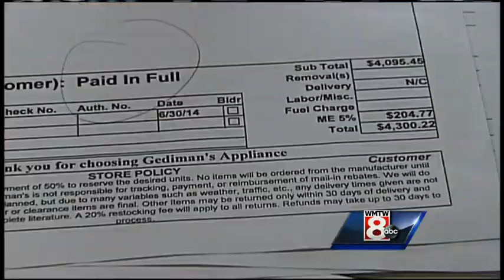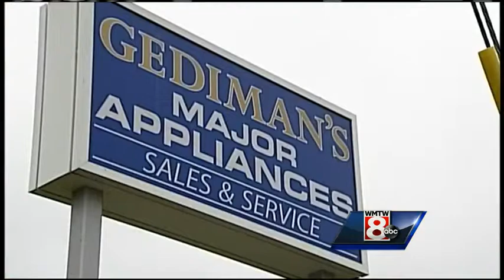Business closing leaves couple in lurch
WMTW News 8 at 5PM's Jim Keithley reports on Elaine and Ray Toutian, of Lewiston, who ordered new kitchen appliances through Gediman's Appliance because of the personal attention the local business provided.